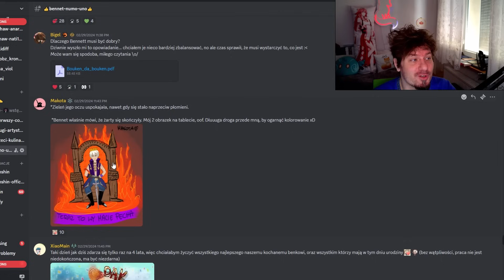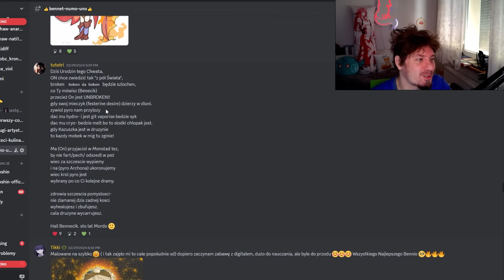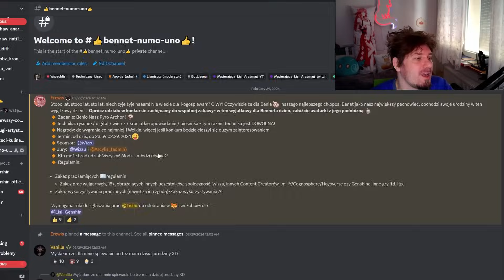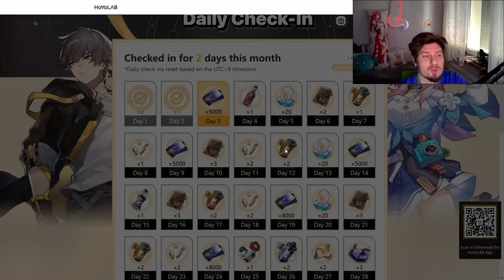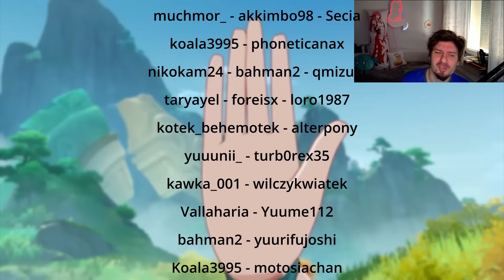Genshin 1253 - Powiało chłodem... ale pozytywnie!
Odcinek 1253!
0:00 Intro
0:07 Pozytywnie
0:48 Rotacja
2:47 Powiało chłodem
4:09 👍Bennett-numo-uno👍
6:23 Uwaga Spekulacje!
6:41 SPEKULACJE "Ode to the Dawn Breeze" wrażenia i timing
7:53 SPEKULACJE "Ode to the Dawn Breeze" brakuje info
8:52 SPEKULACJE "Ode to the Dawn Breeze" oznacza zmiany
10:25 SPEKULACJE "Ode to the Dawn Breeze" HoYo obserwuje
10:42 SPEKULACJE "Ode to the Dawn Breeze" to testrun?
11:30 SPEKULACJE "Ode to the Dawn Breeze" vs Archoni?
12:27 SPEKULACJE "Ode to the Dawn Breeze" a sparowane postacie?
13:57 SPEKULACJE "Ode to the Dawn Breeze" vs kryzys 4⭐
15:43 🎆rozdział-pierwszy-cosplay🎆, 🎆rozdział-drugi-artystyczny🎆, 🎆rozdział-trzeci-kulinarny🎆
16:03 Siedzisko od desolateleaf
16:17 Daily check-in Web Event i TRANSFORMERS!
16:50 Słowem wsparcia!
17:13 Pogoda na jutro

1) Napisz gdzieś wewnątrz paczki (kartka, świstek papieru - cokolwiek, byle NIE na privie na YT/FB bo się pogubię) czy sobie życzysz czy nie, żeby unboxing od Ciebie ewentualnie trafił na juczuby i jak tytułować paczkę ("paczka od -Twoje imię-" czy "paczka od -podany przez Ciebie nick-"). Jeśli nie napiszesz, to zakładam, że mogę wrzucać na YT z podanym nickiem/imieniem.
2) Nie wysyłaj mi nic za co mogę oberwać ja, lub możesz oberwać Ty. Nie, to nie było wyzwanie, raczej prośba i pobożne życzenie. Ale jak już chcesz mi wysłać tego świeżo zakoszonego Rembrandta, to spoko i obiecuję, że Cię nie wsypię.
3) Ślij na adres (tak, to "poste restante" przed imieniem ma tam być):
51-645 Wrocław